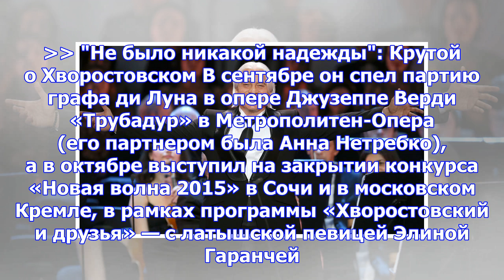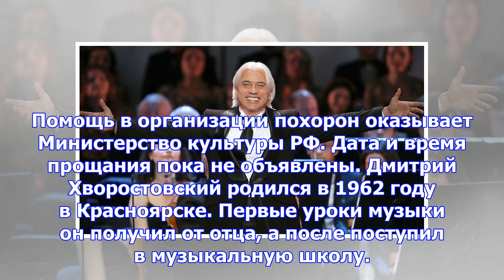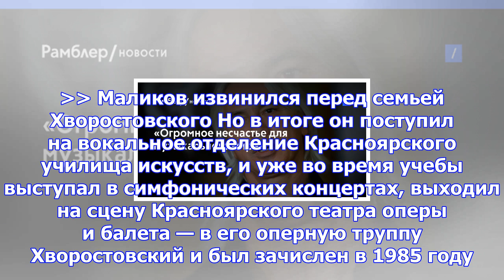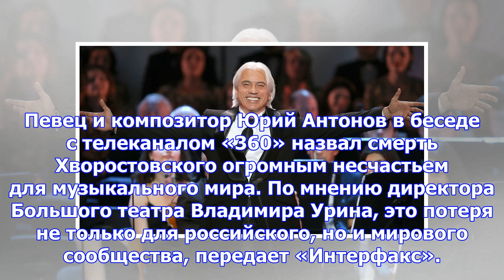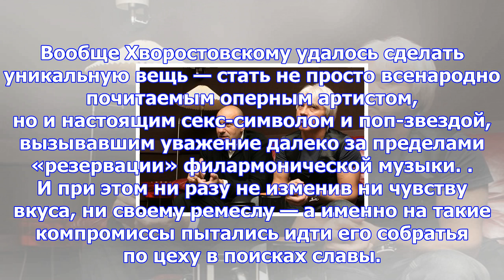«огромное несчастье для музыкального мира»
В возрасте 55 лет скончался оперный певец, драматический баритон, народный артист Дмитрий Хворостовс...